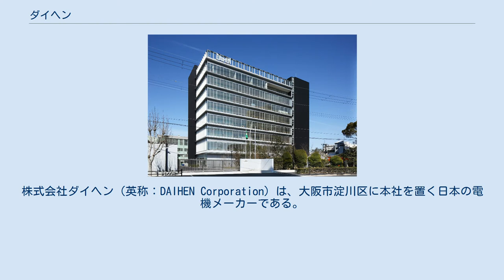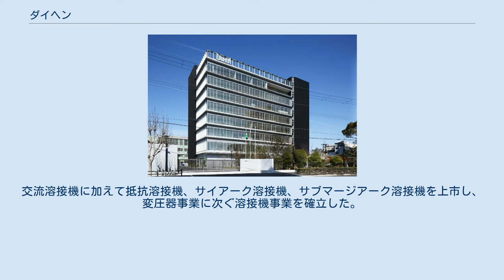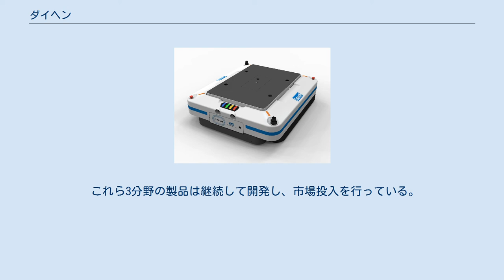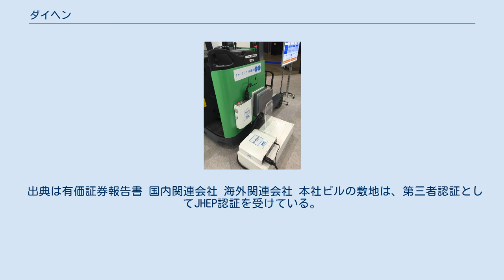ダイヘン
株式会社ダイヘン（英称：DAIHEN Corporation）は、大阪市淀川区に本社を置く日本の電機メーカーである。
重電8社（日立製作所、東芝、三菱電機、富士電機、明電舎、ダイヘン、日新電機、東光高岳）の一角。
 変圧器やパワーコンディショナなどの電力機器、溶接機、産業用ロボット、プラズマ発生用電源、クリーン搬送ロボットなどを手がけるメーカーである。
電力向け小型変圧器は国内シェアトップ、アーク溶接機、アーク溶接ロボットなどは国内シェアトップで世界としても大手。
 創業時(1919年)の製品は柱上変圧器である。
品種を単相50kVA以下に限定し、フォード生産方式（専門製作による大量生産）による高品質な製品の短納期・低価格での提供を実現した。
 1923年に発生した関東大震災により関東圏の配電機器に甚大な被害が及んだが、関東の電気機器製造メーカーの多くが製造できない状態だったため、発電所である東京電灯から大阪電灯を通じて関西の電機メーカーに対して緊急の柱上変圧器製造要請があった。
ダイヘン（当時社名：大阪変圧器株式会社）への製造割り当て台数は初回3000台であり、幾度かの追加注文を経て合計5000台が発注され、これを無事納品して変圧器メーカーとしての地位を築いた。
 変圧器の技術を応用して、1934年に溶接機事業をスタートした。
翌1935年に交流アーク溶接機の1号機を京都帝大電気工学教室に納入し、さらに翌1936年、海軍工廠に納入して以降、交流溶接機の販売台数を伸ばしていった。
交流溶接機に加えて抵抗溶接機、サイアーク溶接機、サブマージアーク溶接機を上市し、変圧器事業に次ぐ溶接機事業を確立した。
 時を経て1979年、国内自動車メーカーより自動アーク溶接機開発の依頼があり、これがアーク溶接ロボットの原型となって1980年にアーク溶接ロボット「ソアー」を市場投入した。
溶接線の直線補間、円弧補完機能を有し、当時としては独自の技術だった。
「ソアー」とは北欧神話に出てくる雷神の意味だが、米国で商標権の問題があったため、その後登場する新しいシリーズのロボットは「アルメガ」と称した。
アルメガはギリシャ語最初の文字α（アルファ）と最後の文字ω（オメガ）からなる造語で、「最初から最後まで」溶接の全てに対応するという意味から命名した。
 1985年にアーク溶接ロボットの技術をシリコンウェハー搬送向けに転用した搬送装置、オートローダーを開発した。
その後、クリーンルーム内で使用される大気環境用、真空環境用シリコンウェハー搬送ロボット、さらに液晶市場向けに液晶基板搬送ロボットを開発した。
 一方、半導体製造工程におけるプラズマエッチングのための高周波電源装置の開発依頼を受け、溶接機電源のインバータ技術を応用して1986年に評価機を納入した。
1989年には高周波電源装置、マイクロ波電源装置のシリーズをラインナップした。
 クリーンロボットと高周波・マイクロ波電源は同じ半導体製造業界を市場に持つことから半導体関連機器事業が発足し、クリーン搬送ロボット、プラズマ発生用電源の開発が続いている。
 上記の経緯により、大別して電力機器、溶接メカトロ、半導体関連機器分野の製品を開発し現在に至る。
 電力機器分野は柱上変圧器から大形変圧器、制御機器を経て電力の送配電全般に向けて製品を供給している。
 溶接メカトロ分野は溶接機・ロボットの製品開発を継続し、2010年に市場投入したインバータ溶接機「Welbee」シリーズでは自社開発の溶接制御LSIを搭載している。
 半導体関連機器分野では、2010年ムラテックオートメーションよりウェハ搬送ロボットの事業譲渡を受けラインナップを拡大した。
 これら3分野の製品は継続して開発し、市場投入を行っている。
 従来は顧客ニーズに沿った製品開発が中心であったが、最近では開発強化の方針を打ち出し新分野向けの製品の市場投入が進んでいる。
製品例としては非接触で電力供給を行うワイヤレス給電システム、自律走行可能なAI搬送ロボットなどのファクトリーオートメーション分野向け製品や各種電力機器を組み合わせたエネルギーマネジメントシステムなどがある。
 出典は有価証券報告書 国内関連会社 海外関連会社 本社ビルの敷地は、第三者認証としてJHEP認証を受けている。